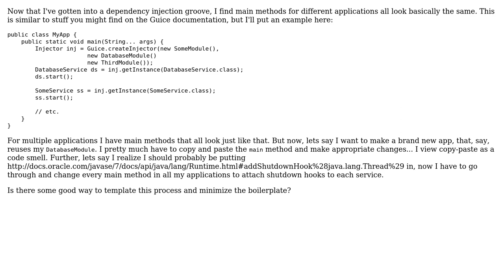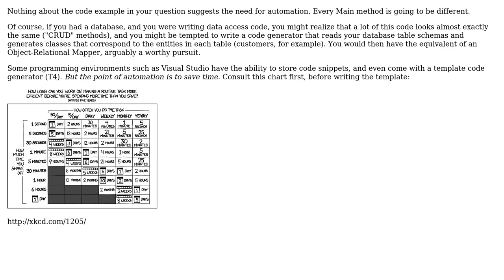Software Engineering: Main method templating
With thanks & praise to God, and with thanks to the many people who have made this project possible! | Content (except music & images) licensed under CC BY-SA | Music | Images & others | With thanks to user Robert Harvey user durron597 and the Stack Exchange Network Trademarks are property of their respective owners. You are responsible for your own actions.